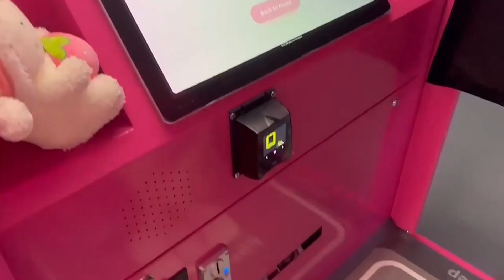customizable instant printer mirror mirror touch screen photo booth vending machine